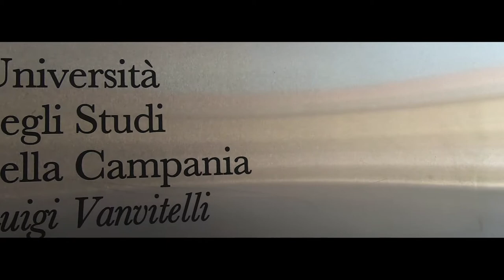GOPRO HERO 7 BLACK | Extempore Video at Vanvitelli University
Un breve video extempore alla "Luigi Vanvitelli" - Università della Campania.

No gimball